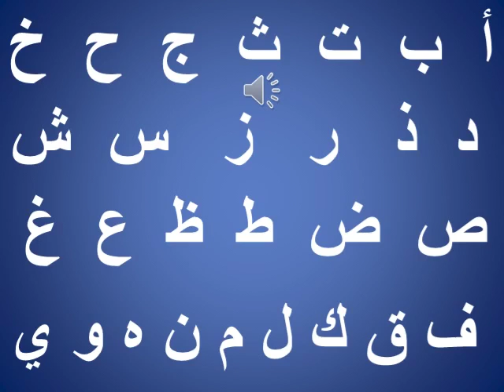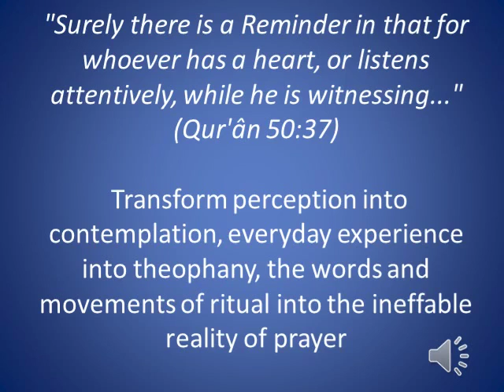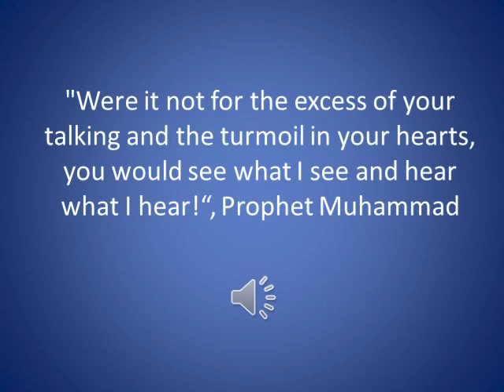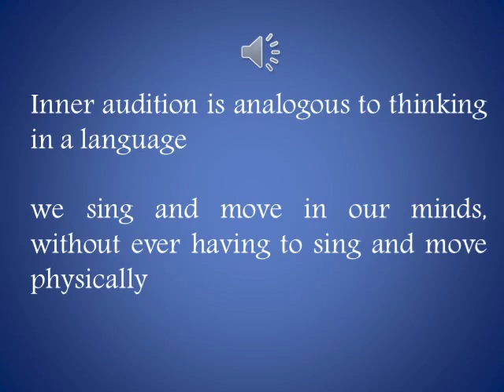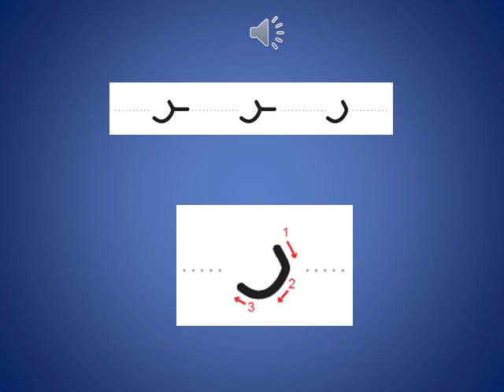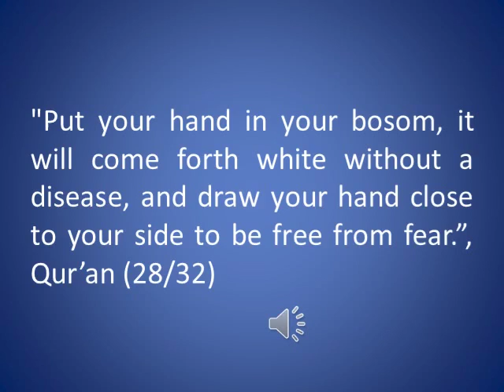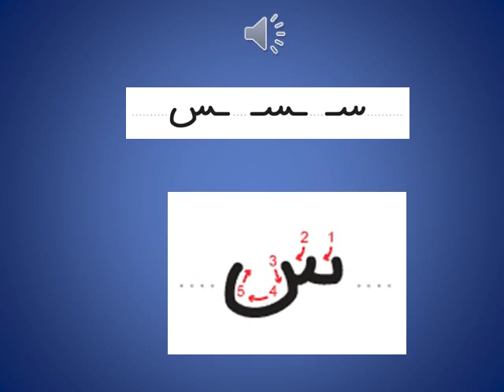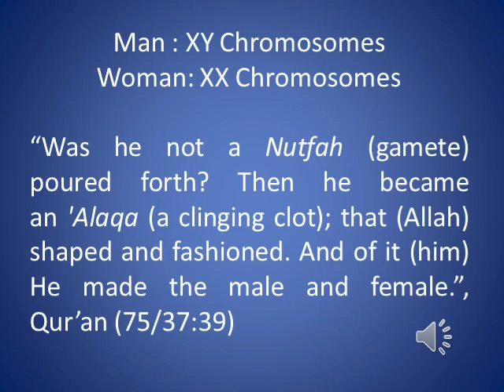LuminousLetters_Lesson_2